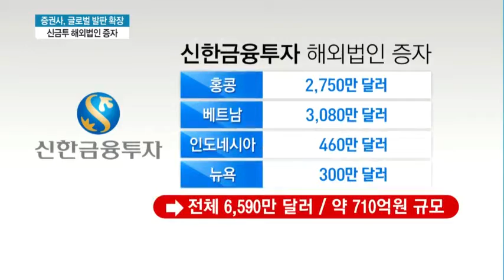글로벌 발판 넓히는 증권사들...신한금융투자도 해외법인 증자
11/29 MTN 투데이

국내 대형 증권사들이 홍콩과 베트남 등 아시아권 해외법인을 중심으로 투자를 대폭 늘리고 있습니다. 증권사들의 실적이 개선되면서 글로벌 발판을 넓혀가는 것으로 보입니다.
이수현 기자가 보도합니다.